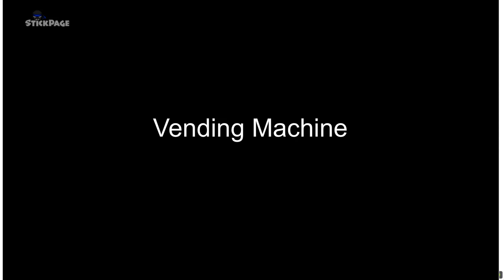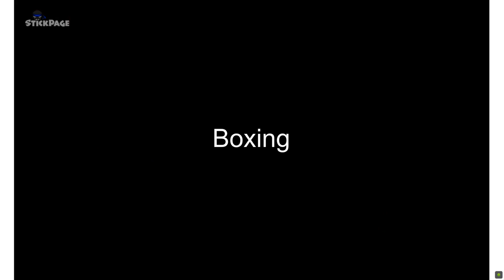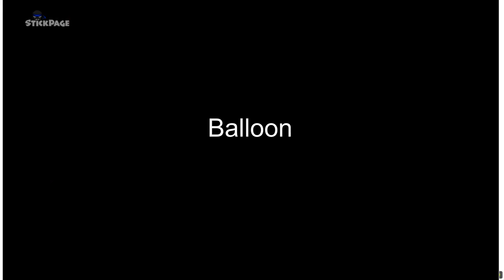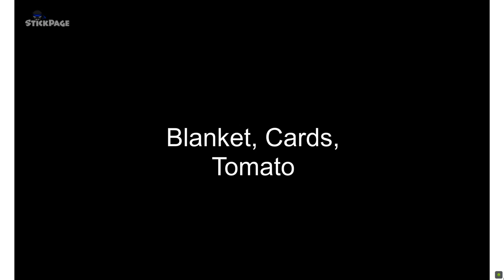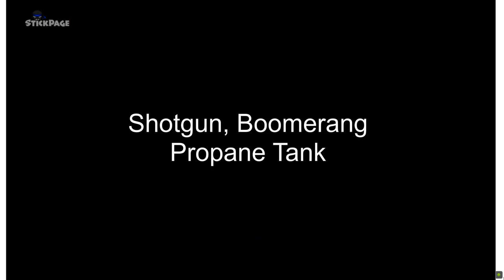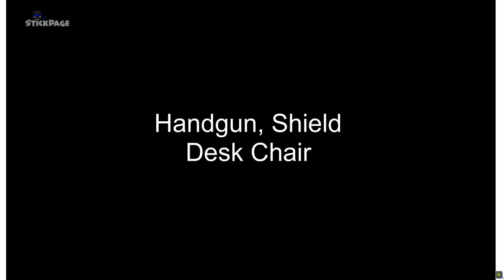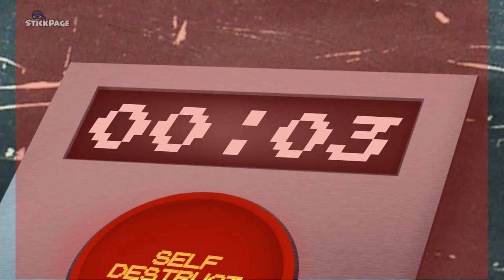Stick Figure TEST FACILITY (Flash) - All Deaths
The particular version of the game that I am playing is the one on StickPage developed by the creator stone and the team over on FluidAnims, and can be viewed if you have a browser that still supports Adobe Flash If you don't however, then you can also find the game archived over on BlueMaxima's Flashpoint, which is where I recorded this game from. It's a project dedicated to archiving as many web-based applications and games as possible that are unavailable to play otherwise. You can find a download link to that

The thumbnail for this video comes from the Newgrounds version of the game, and can be played over there as well if you install their Newgrounds Player. A link for that and the Newgrounds Player respectively can be found